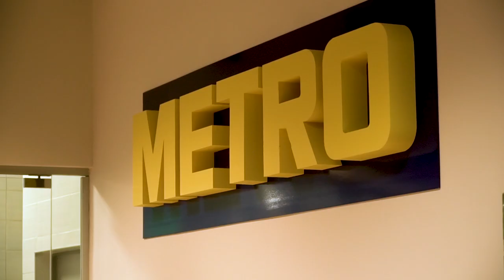Детокс - Гответе здравословно с Биляна Йотовска (еп. 6)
На прага на новата година, обикновено си правим равносметка за изминалата и планове за новата. Казваме си, „от утре започвам да спортувам или от понеделник ще се храня здравословно“, но обикновено това остава валидно само докато отново не седнем на масата.

Времето след празниците е хубаво да обърнем внимание на прекаляването с храна и алкохол, на застояването на дивана и пред телевизора. Това е най-добрият момент за детокс и прочистване на храносмилателната система.